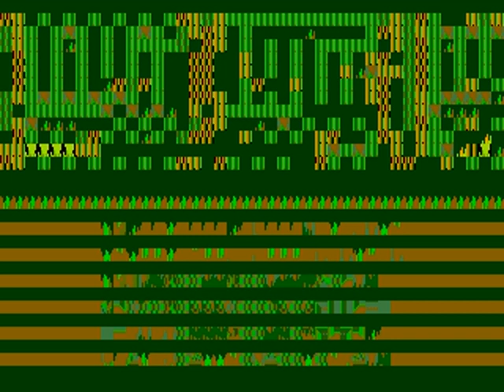Sonic 2 - Level glitch